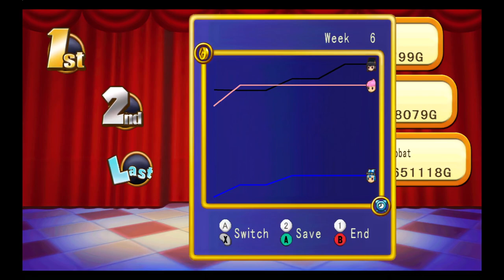Dokapon Kingdom Randomizer | Episode 4 | A Test of Faith | CCCC